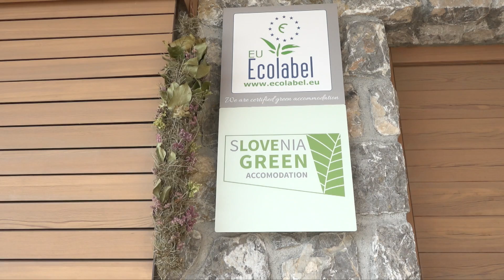Kam za vikend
O Astri Montana, chaletu pri Tolminu, sem že pisala in vem, da vam je zlezel pod kožo, tako kot meni. Prav veselim se naslednjega obiska in menim, da bi bil objekt tudi vam zelo všeč.